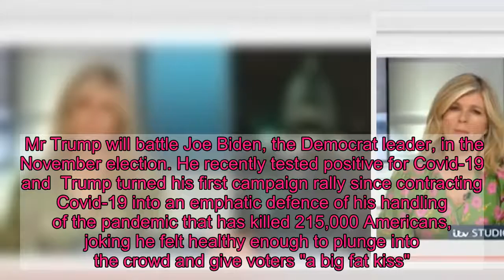Kate Garraway questions Donald Trump's health after erratic remark